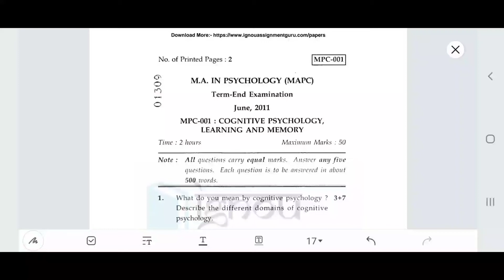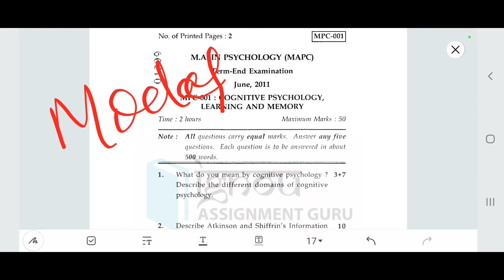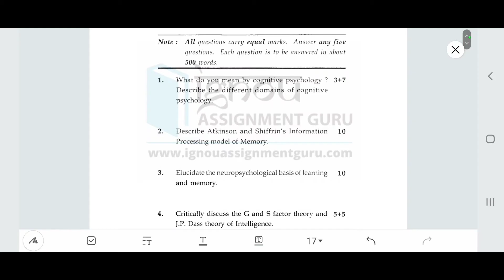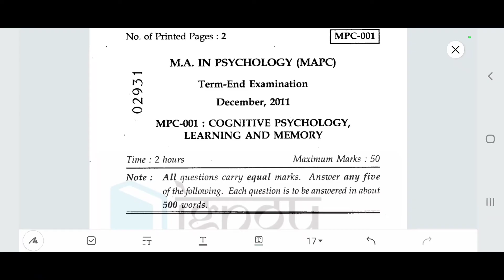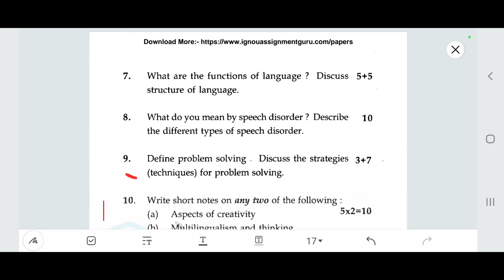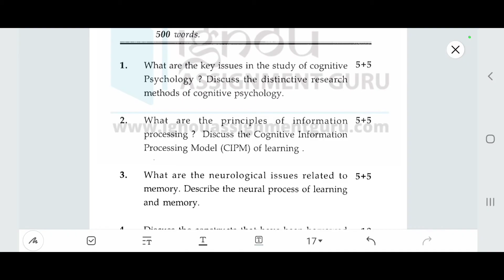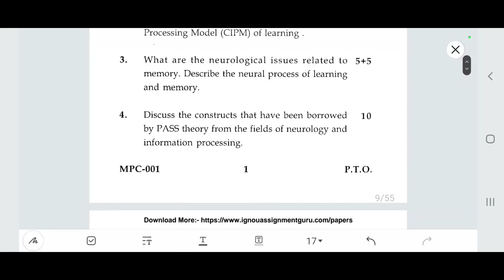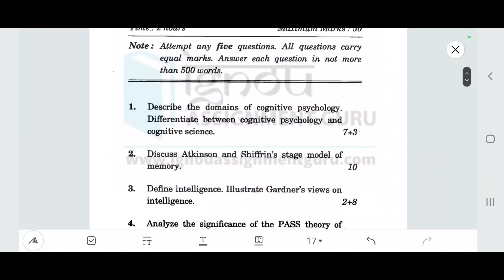Most Important Questions MPC-001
In this video we will discuss about most important questions of mpc001.

Creativity and Problem Solving-